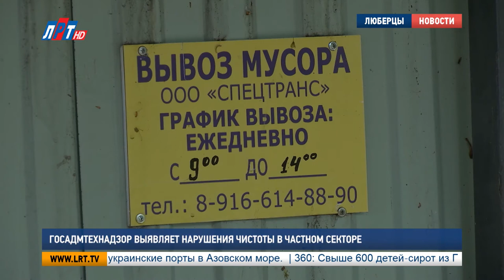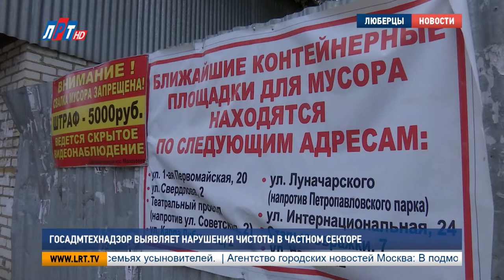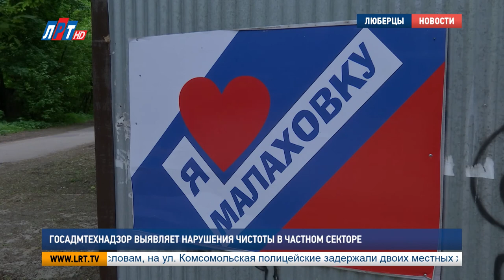Госадмтехнадзор выявляет нарушения чистоты в частном секторе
Госадмтехнадзор выявляет нарушения чистоты в частном секторе. Малаховка и Красково вновь попали под прицел сотрудников ведомства. В рейд с ними выехала и наша съемочная группа, чтобы проверить, есть ли изменения в работе по отношению к прошлому году.

Алексей Левшин, зам. начальника ТО No15 Госадмтехнадзора Московской области:
«Сейчас мы с вами двигаемся по Красковскому шоссе. Это один из проблемных моментов был в городском поселении Малаховка. То есть вот на этом перекрестке был навал мусора,  сейчас мы с вами следующий увидим, а также проследуем в сторону Малаховского шоссе, и там тоже посмотрим, что у нас произошло»

Навалы мусора в частных секторах – знакомая многим проблема. Борьбу с жителями, которые не платят за вывоз мусора, но выносят его куда захочется – началась с конца 17 года. И это уже дало свои результаты.

«В настоящее время, как мы с вами видим, что ситуация выровнена, жалобы перестали поступать. Данная ситуация достигла своего результата, в связи с тем, что были все-таки установлены новые контейнерные площадки, переустроены старые. И места проездные были демонтированы»

Договор на вывоз мусора должны заключать все жители того или иного частного сектора. Стоимость за эту услугу варьируется от площади жилья. Например, житель Малаховки, Константин Чуланов платит за уборку мусора около 250 рублей. Контейнерная площадка у них установили с конца лета прошлого года.

Константин Чуланов, житель п. Малаховка:
«Единственное, что могу сказать, это конечно, что она установлена где Петропавловский парк. Хотелось бы, чтобы сотрудники обратили внимание, что пакеты бывает, кидают за контейнерную площадку, или собаки разносят, кошки. А вообще, мы, жители, очень довольны тем, что для нас сделали»

По сравнению с прошлым годом, по словам сотрудника Госадмтехнадзора, стало намного чище. Но, все-равно, без нарушений тоже не обошлось.

«Сейчас мы с вами находимся на Красковском шоссе. И вот выявили наличие переполненной контейнерной площадки. Сейчас мы с вами видим, что проводится работа по уборке и вывозу мусора. Вот эта контейнерная площадка она предусмотрена для сбора и накопления мусора с данного частного сектора, то есть с определенного количества домов. В связи с тем, что эта контейнерная площадка находится рядом с проезжей частью, то, скорее всего, жители, которые не имеют договоров на вывоз мусора, везут сюда, и вот она переполняется»

Договора на вывоз мусора нет, но отходы все-равно выбрасывают – для таких жителей предусмотрено наказание в виде штрафа от 4000 до 5000 тысяч рублей. А за ненадлежащее состояние контейнерной площадки от 50 до 150 тысяч, но это уже вопрос не к жителям, а муниципалитету, либо организации, которым они переданы на облуживание.

«Хочется, наверное, привести аллегорию, которую я раньше говорил, если жители пускают на свою территорию соседей выбрасывать мусор, вот им понравится? Так же и с муниципальной землей. Если каждый житель заключит договор, то будут просчитаны нормы накопления отходов, будут надлежащим образом обустроены контейнерные площадки, будет достаточное количество контейнеров. И уже переполнения, которое мы с вами видели, его не будет»

Отмечу также, появилось нововведение - сейчас часть полномочий в области чистоты и порядка переданы административно-техническим комиссиям, которые основаны на базе администрации муниципалитета.

Мария Антонова, Александр Дегурко